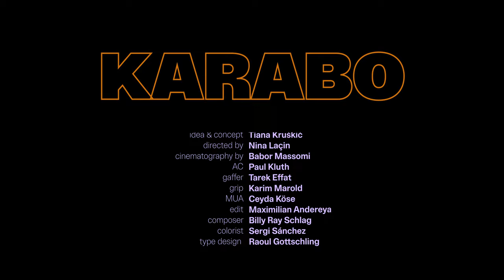Hör gut Zu - Karabo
Karabo aka Taboa erzählt euch etwas über seine 2 Seelen. Hör ganz genau und gut zu, denn der junge Mann, der sonst immer hinter den Turntables steht, hat Poesie zu erzählen. Und Hoffnung.Mit einem Berliner Team um Nina Laçin erobern wir einen leeren Raum und lassen ihn von sieben Realpoet*innen bemalen. Mal farbenfroh und klar, mal verzerrt, aber niemals trüb. Unterstützt wurde dieses Musik-Poetry-Projekt von der Braunschweigischen Landessparkasse und der Braunschweigischen Sparkassenstiftung. Wir danken herzlich für den Support!